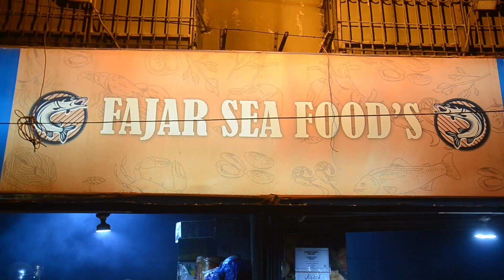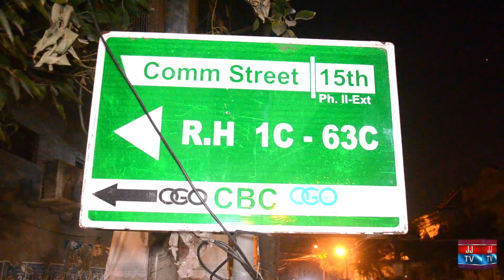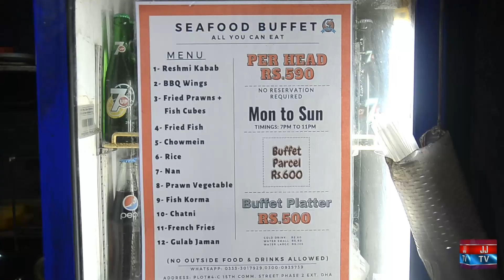Rs: 600 Buffet In Karachi - Quality Sea Food Cheap Price - 13 Dishes in Low Price - Jacob Javed TV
Jacob Javed TV Will Update You With Daily Reports,Information,Tourism And Visits